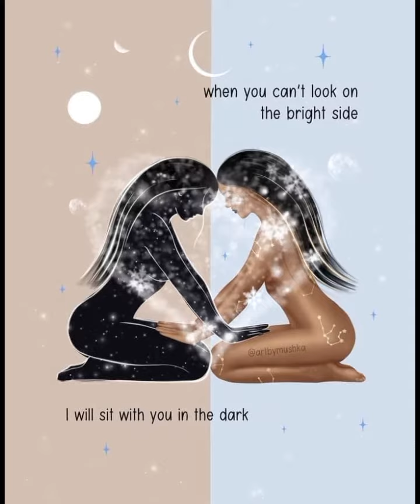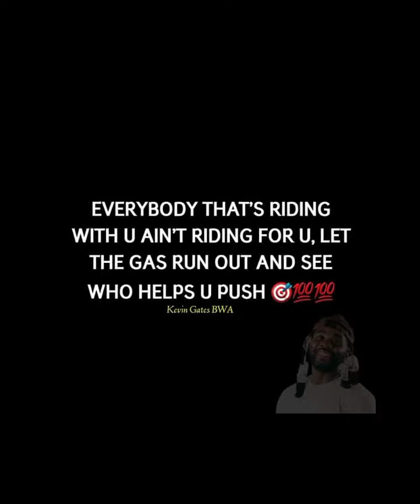Quotes of Life Connections